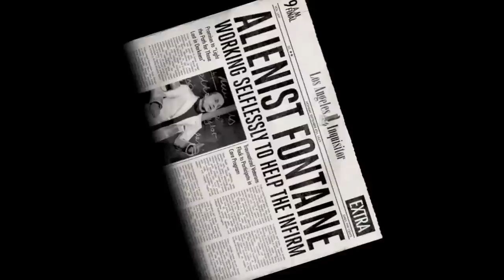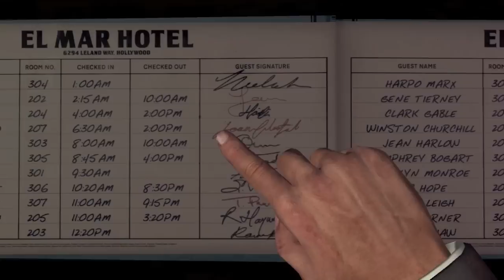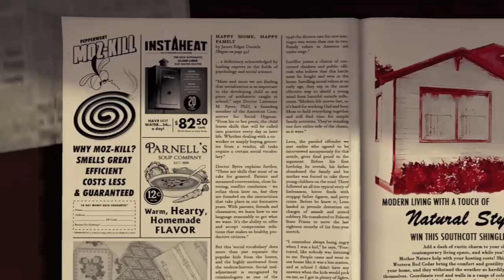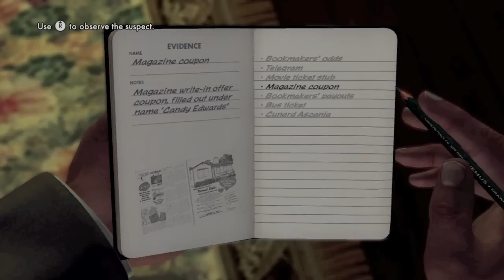LA Noire Walkthrough - Vice Case #2 - "The Set Up" Part 1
Hey guys, Part 1! Enjoy!